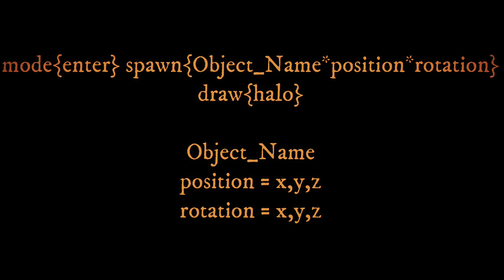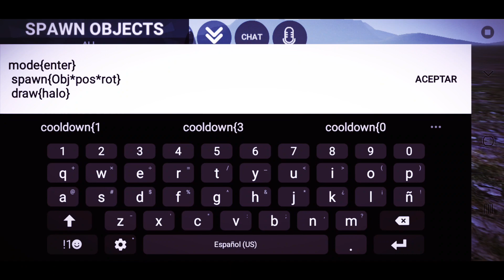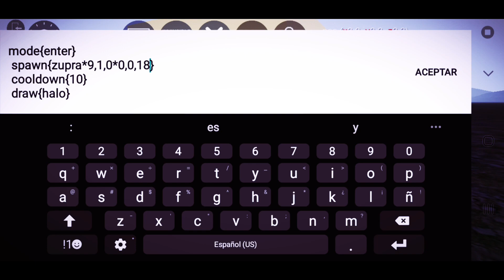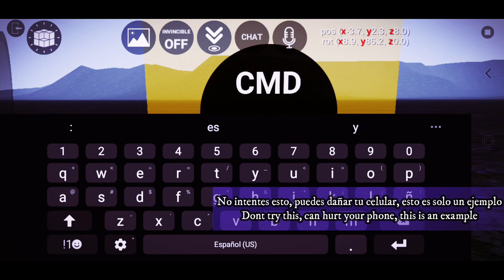HOW TO USE SPAWN | COMO USAR SPAWN | LAC ONLINE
00:00 - 02:33 Spawn Objects
02:33 - 03:09 Spawn cars
03:09 - 03:55 Never try this

a very easy and simple video, in which I show you how to appear as many objects as you want. I hope you like it and keep watching.

Los Angeles Crimes Online 1.6.2
Mi servidor de Discord para jugar conmigo.
my Discord server
meu servidor discord
mon serveur discord